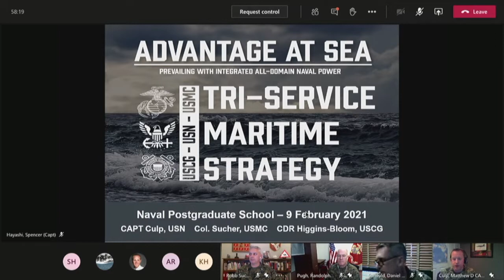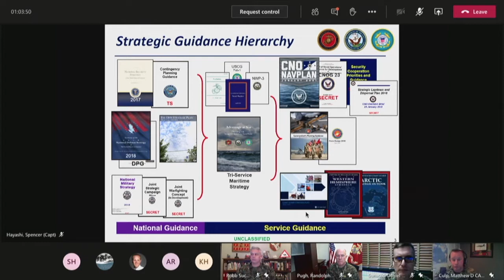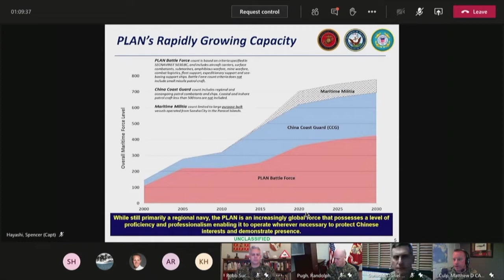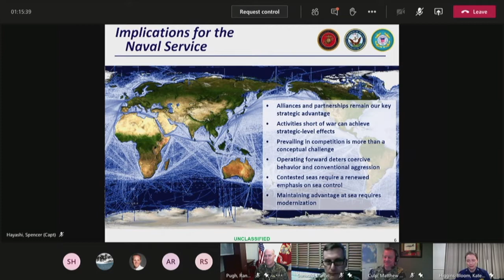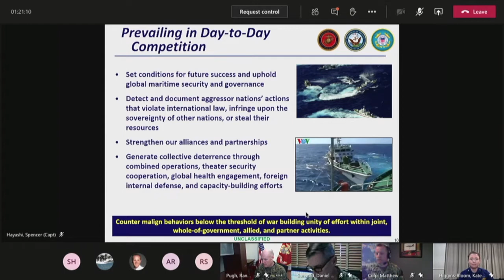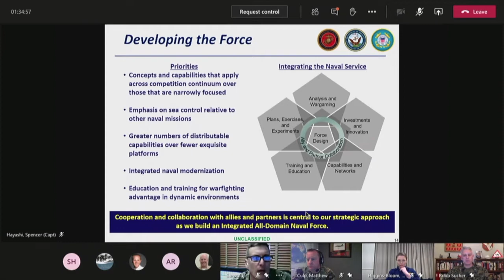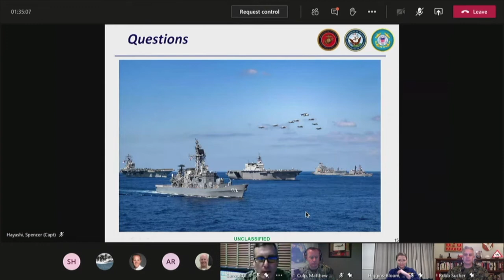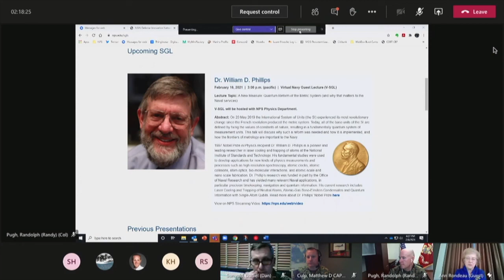The Tri-Service Maritime Strategy -- Seapower Conversations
NPS’ Naval Warfare Studies Institute (NWSI) presents a virtual discussion on the recently-released Tri-Service Maritime Strategy, Advantage at Sea. Hear from U.S. Navy, Marine Corps and Coast Guard leaders directly involved in the development of the strategy that “provides strategic guidance on how the sea services will prevail in day-to-day competition, crisis, and conflict over the next decade.” A short discussion will be held followed by audience Q&A.

 Speakers:
CAPT Matthew Culp, U.S. Navy • Naval Strategy OPNAV N7
Col. Robb Sucher, U.S. Marine Corps • Plans & Strategy, PP&O, HQMC
CDR Kate Higgins-Bloom, U.S. Coast Guard • Office of Emerging Policy

Moderated by:
Col Randy Pugh  – NWSI Deputy Director (USMC)
CAPT Dan Sunvold – NWSI Deputy Director (USN)

For more information about the Naval Warfare Studies Institute, go